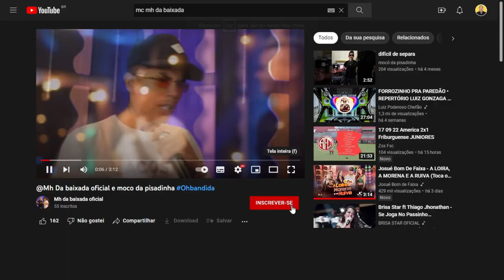BOATOS QUE O CANTOR DA CINTURA DE MOLA FALECEU É FAKE CANTOR SE PRONUNCIOU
MARQUINHOS DA CINTURA DE MOLA SE PRONUNCIOU APOS FALAS DE QUE ELE TINHA FALECIDO.

MÚSICA DE MOCÓ DA PISADINHA E MH DA BAIXADA